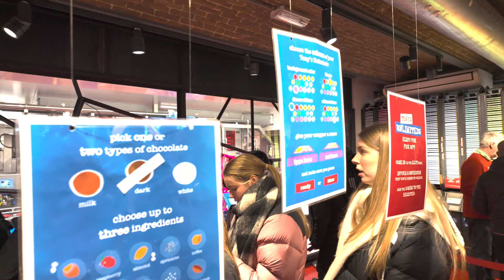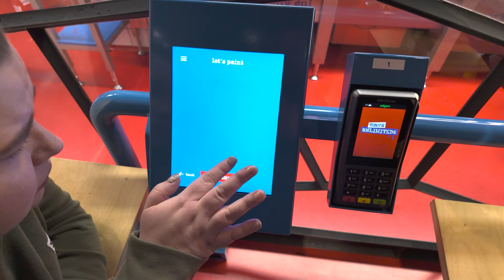Sightseeing in Amsterdam: Our Cruise Adventure Continues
Our cruise adventure continues with a full short day sightseeing in Amsterdam. We designed our own chocolate bars at Tony's Chocolonely, spent far too much in the rubber duck shop, enjoyed Bitterballen on Dam Square, and ate the best fries in the world at Mannekin Pis! And then when we got back on board our ship, the P&O Cruises Ventura, it was time for us to dress up all fancy in black tie for our first formal night!